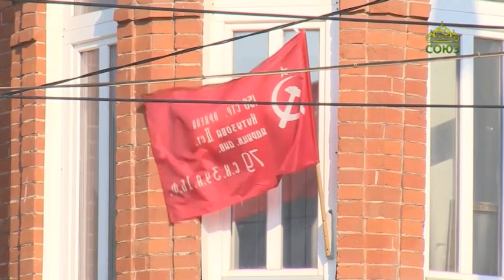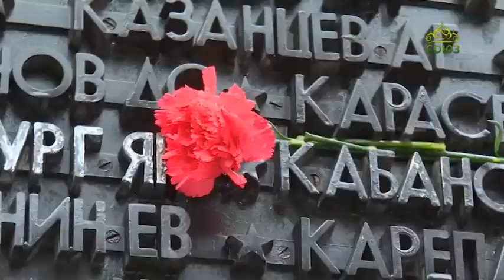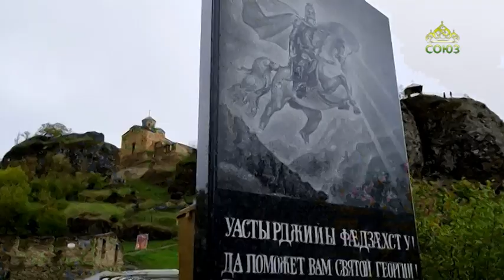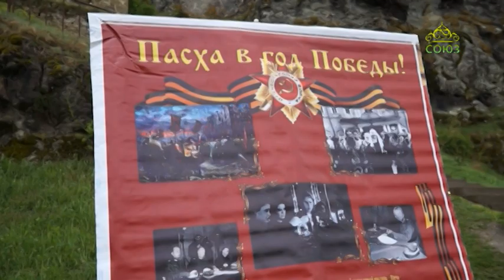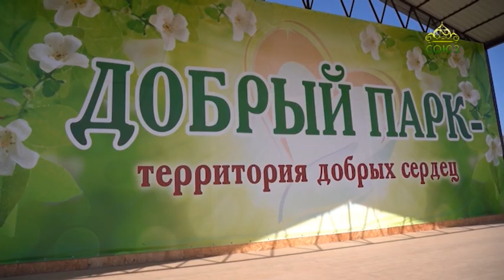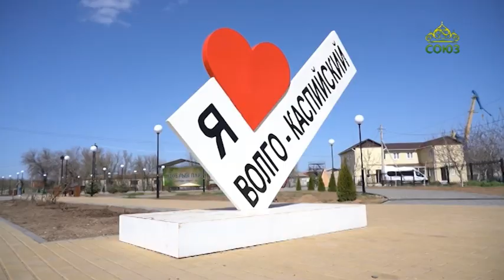События недели. 15 мая 2022